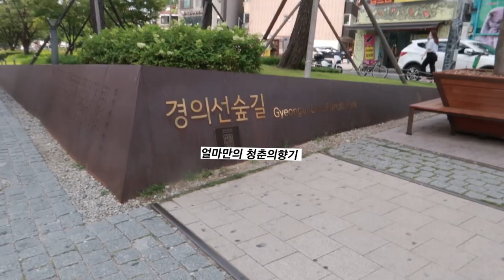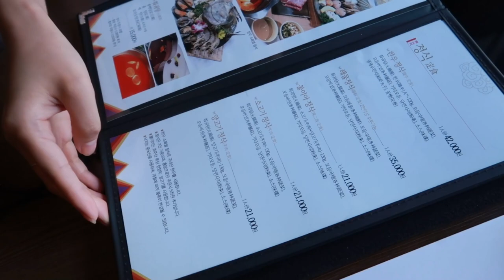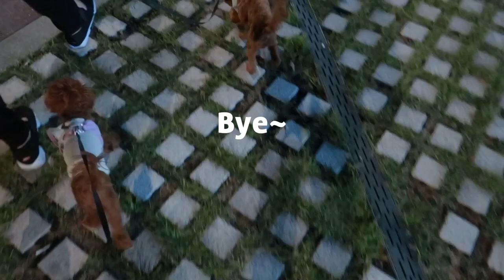GRWM. 무펄 브라운 메이크업💛 같이 준비해요👩🏼‍🤝‍👩🏼 (ENG) get ready with me, makeup tutorial | HARRY BLOOM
7월의 어느날 오랜만에 약속으로 외출했던 겟레디윗미🤍 코로나가 심각해진 지금 7월이 그립다니 ㅠㅠ 다시 코로나가 번질줄이야..
맘에드는 팔레트로 무펄음영메이크업 & 뚜벅이옷차림🤟🏻
연남동! 연트럴파크도가구 좋아하는 불이아 훠궈도 먹고 논탄토커피가서 모래커피도 마시고 즐거웠는데 말이죠오!!!
마스크, 손소독제 의무적으로 조금 더 노력해봐요😷😷
힘들겠지만 또 화이팅🤍
GRWM. 무펄 브라운 메이크업💛 같이 준비해요👩🏼‍🤝‍👩🏼 | get ready with me, makeup tutorial